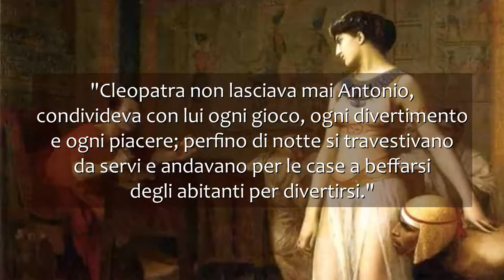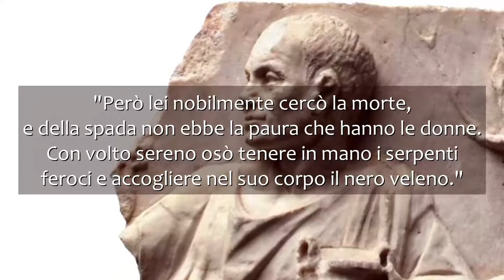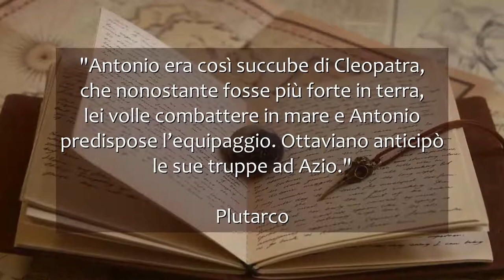La battaglia di Azio - 2 settembre 31 a.C.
Nelle acque della Grecia, di fronte al promontorio di Azio, nel 31 a.C. si fronteggriarono due flotte: quella di Ottaviano Augusto, erede di Cesare e futuro creatore dell'Impero, e quella di Antonio e Cleopatra, i due amanti "maledetti" destinati alla sconfitta e alla morte. Uno scontro decisivo, che segnò una svolta epocale per la storia di Roma antica.

Musica: "Keys Of Moon - Overcoming" is under a Creative Commons (CC-BY 3.0) license